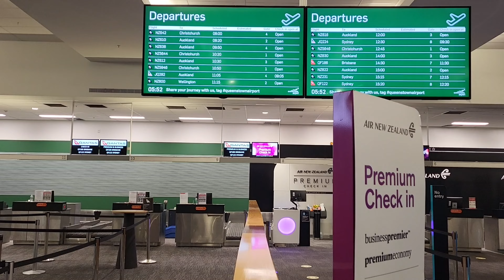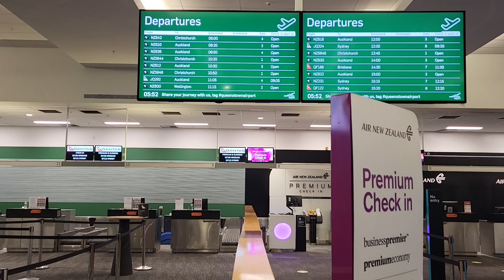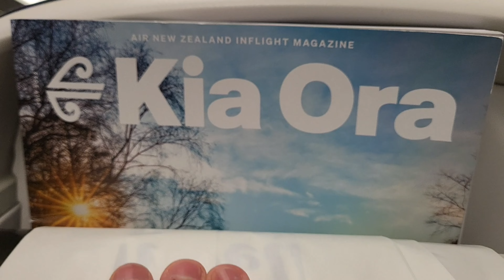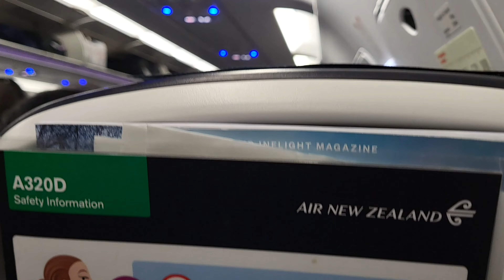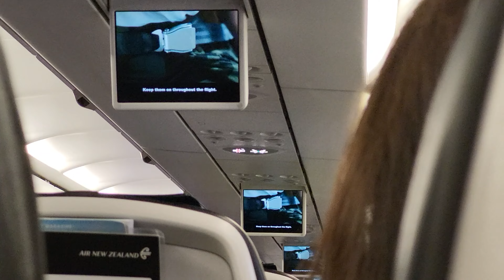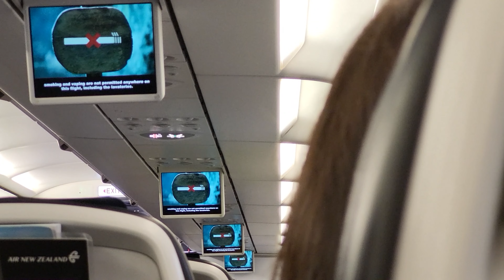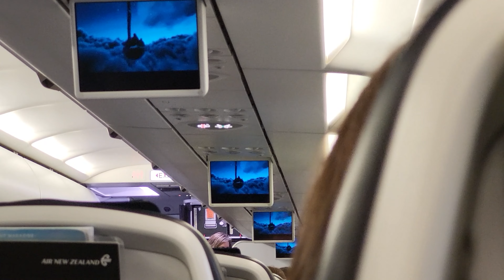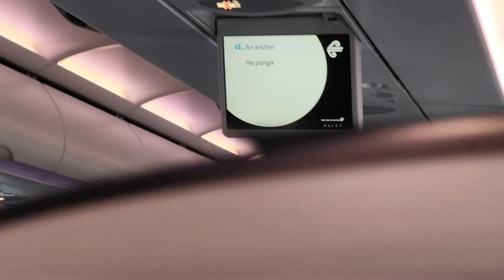Air New Zealand Airbus A320-200 Economy Class: NZ642 from Queenstown (ZQN) to Christchurch (CHC)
Welcome to my 7th flight of 2022. On 25th July, I fly Air New Zealand NZ642 from Queenstown (ZQN) to Christchurch (CHC), which is operated by an Airbus A320-200. I can travel anywhere in New Zealand at any traffic light setting (all of New Zealand is at Orange traffic light setting) for any reason for details).

Air New Zealand is the only airline which flies daily between Queenstown (ZQN) and Christchurch (CHC).

What to see in the video
- Boarding
- Seat features
- In-flight entertainment system
- Refreshment

Haere rā Tāhuna, kia ora Te Whanganui-a-Tara via Ōtautahi👋🏻

- Airline: Air New Zealand
- Flight number: NZ642
- Aircraft: Airbus A320-200
- Registration number: ZK-OXJ
- Origin: Queenstown (ZQN)
- Destination: Christchurch (CHC)
- Estimated departure time: 8:00
- Estimated arrival time: 8:55
- Estimated flight time: 55 minutes
- Seat number: 13F
- Seat pitch: 31.5in
- Seat width: 17.7in
- Price: AUD 286 One-way (onwards from Christchurch (CHC) to Wellington (WLG), and extra AUD 10 included for Seat Select)
- Fare type: seat+bag
- Meal: Refreshment